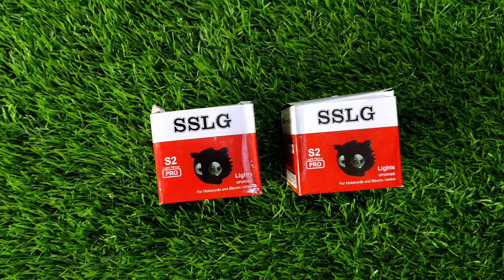UllU LED Light | UllU Light for Bike | Ullu Fog Light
owl light
ullu light for bike
ullu light price
ullu light splendor
how to put owl light
how much does owl light cost
how to connect ullu light
owl light led
How much does an owl light cost
ullu light price
ullu light repair

owl light led
fog light for cycle
hjg fog lights 120w
eltron turbo fog light
fog light for bike installation
fog light installation bike pulsar 150
sslg fog light
fog light bike
owl light night view
sslg owl light
owl light repair
hjg owl fog light price
owl light for cycle
fog light car
owl light led
ullu light led splendor
ullu light led price
ullu light led car
how to install ullu led light
ullu led light repair
ullu wali light led